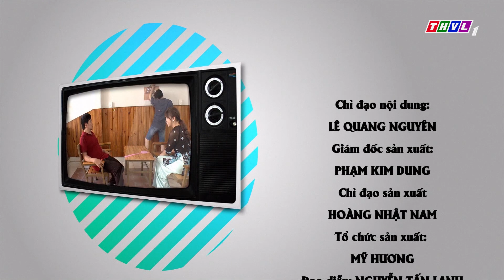THVL | Phút thư giãn - Tập 242: Dĩ hòa vi quý